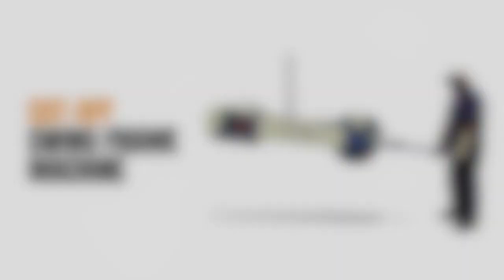Swing Frame Cut Off Machine Rebel